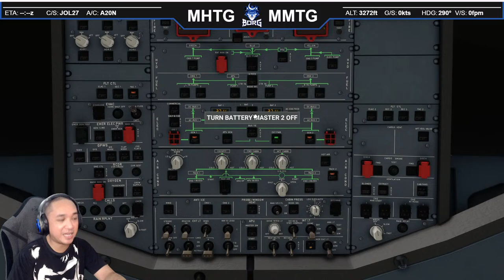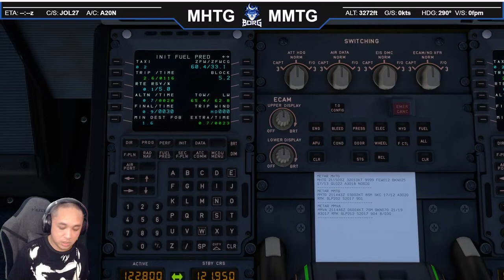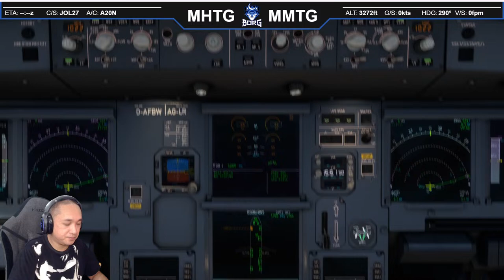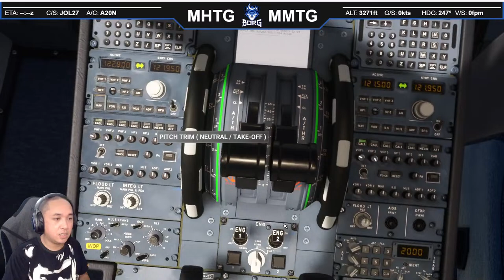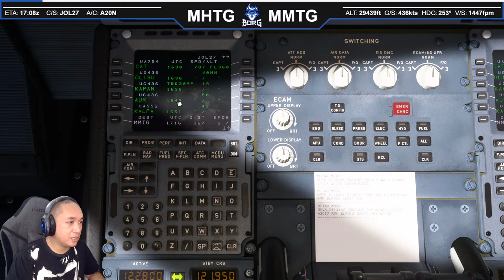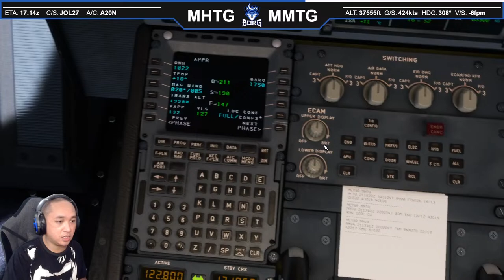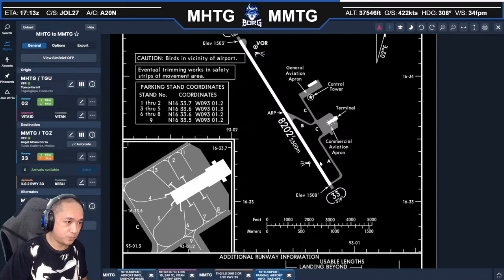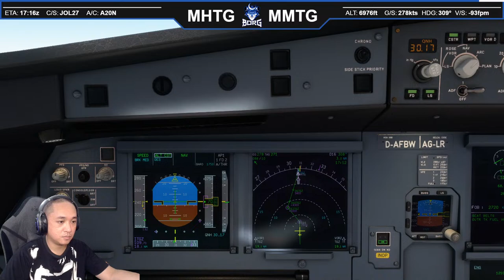Borg Plays Microsoft Flight Simulator - Tegucigalpa to Tuxtla (MHTG - MMTG)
It's Flight Thursday, mga Beshiewap! :D

It's the 38th leg of our Jollibee World Tour flying from Tegucigalpa to Tuxtla (MHTG - MMTG)